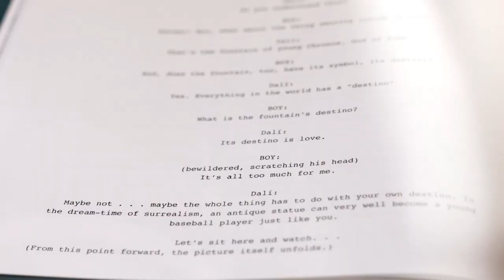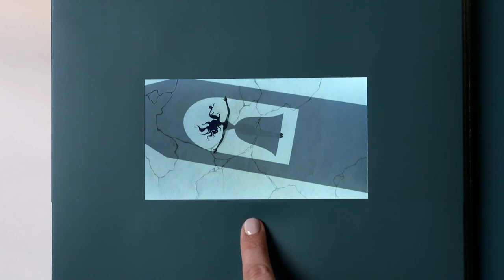Dali & Disney: Destino: The Story, Artwork, and Friendship Behind the Legendary Film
Few are aware of the friendship and admiration between Salvador Dali and Walt Disney. In 1946, these two legendary artists began collaboration on a short film titled Destino.

Dave Bossert takes readers behind-the-scenes to show how this seemingly unlikely pair came together. This stunning tribute is the first of its kind and features a high-definition screen inside the front cover and a touch of a button plays the entire Destino film.